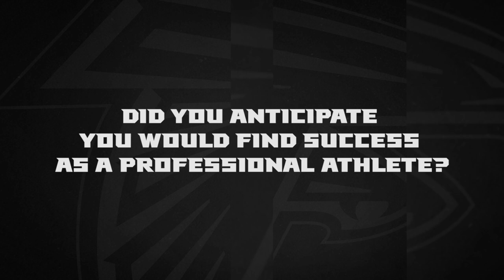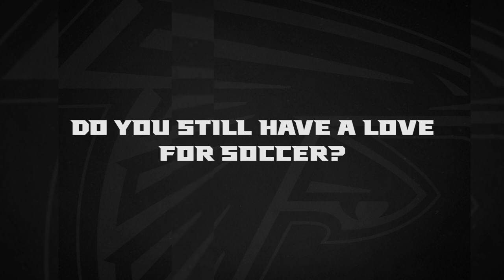Younghoe Koo & Heung-Min Son | Their story and rise from South Korea to the NFL & the Premier League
Atlanta Falcons placekicker Younghoe Koo and Tottenham Hotspur forward Heung-Min Son sit down to talk about their paths from South Korea to decorated professional athletes in the NFL and the Premier League and accomplishing their dreams.